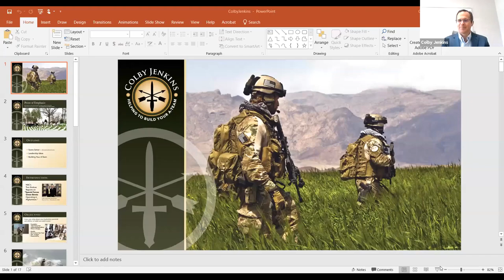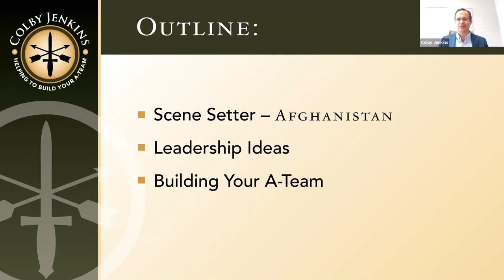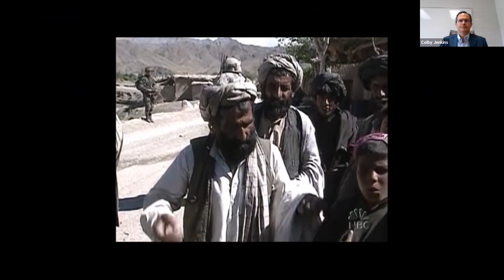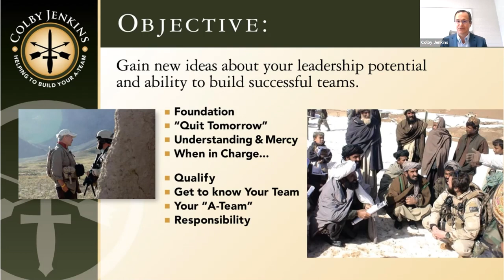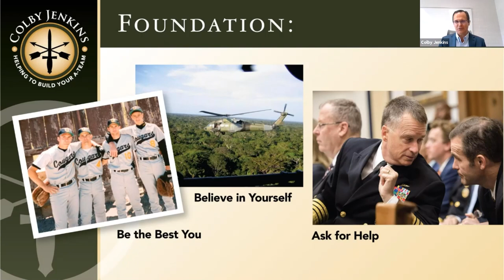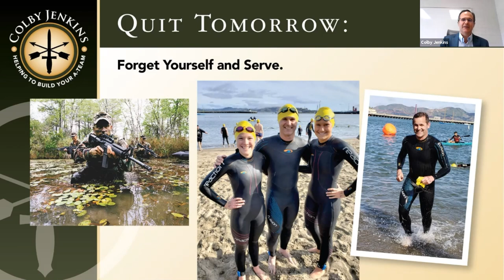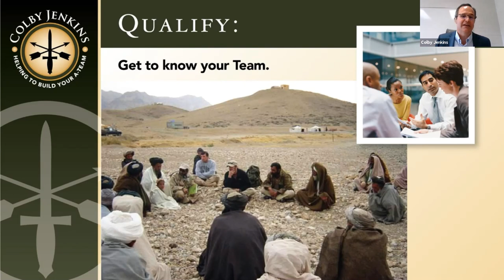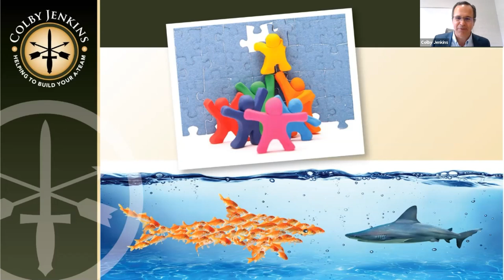Vegas Chamber Webinar: Building Your "A-Team" From An Army Green Beret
An Army Green Beret who knows how to build an A-Team, Colby Jenkins shares his experience and wisdom on the tenets of strong leadership. Presented by Nevada Military Support Alliance Executive Director and Chamber Trustee Teresa Di Loreto.